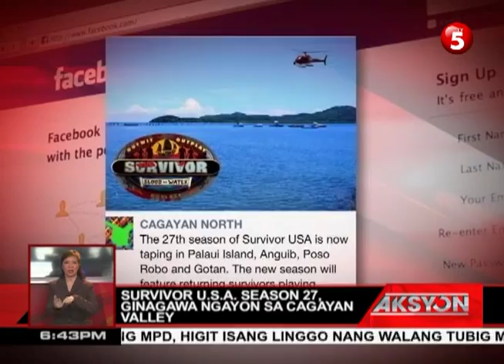NEWS5E | AKSYON SHOWBIZ | MAY 22, 2013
AKSYON | ANCHORED BY ERWIN TULFO AND CHERYL COSIM
REPORTER: MJ MARFORI

- Eula Caballero, 'di makakapagcelebrate ng kanyang
debut dahil sa dami ng trabaho.

- Eula, mahilig mag-diet, ayon sa kaibigang si
Morissette.

- Tagumpay ng "CASSANDRA WARRIOR ANGEL", birthday
wish ni Eula.

- Survivor USA season 27, ginagawa ngayon sa Cagayan
Valley.